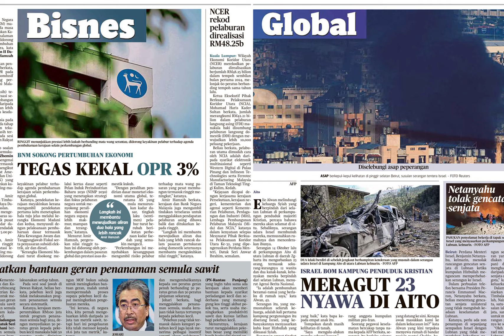Harian Metro 17 Oktober 2024